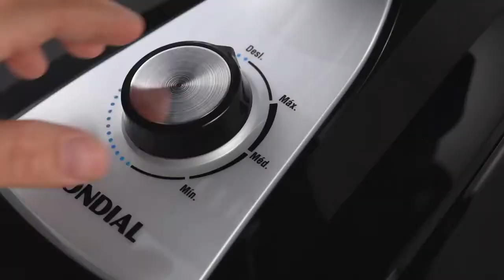Ventilador Turbo Double Wind VTX 40 DW 6 aspas